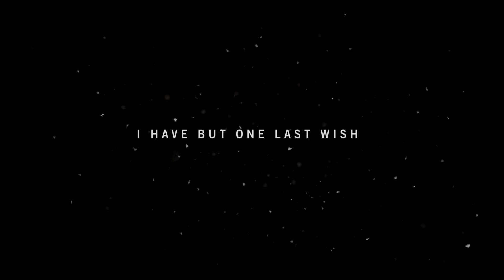Far Cry 4 (PC) w/James - Part 1 - Pagan Min.